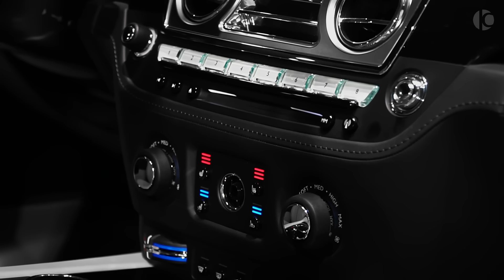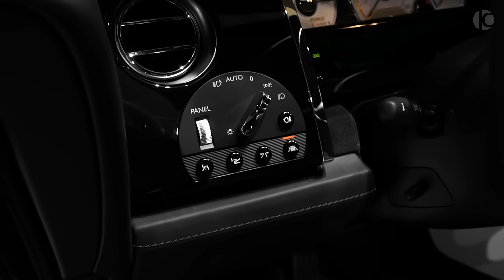2020 MANSORY Rolls-Royce Wraith - Wild Luxury Coupe!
Rolls-Royce Wraith by Mansory (2020) - Interior and Exterior Design

Performance:
0-100 (km/h): 4.6 s